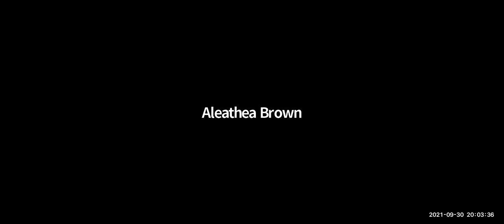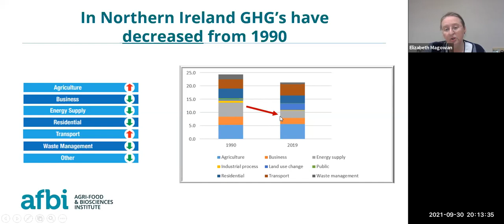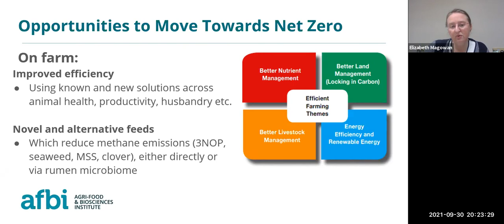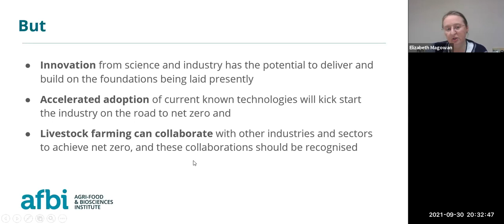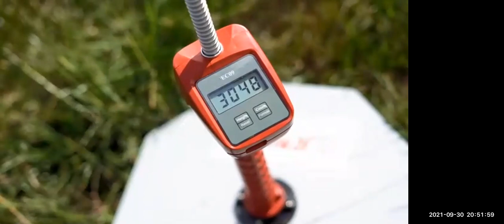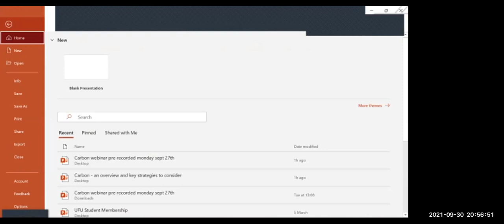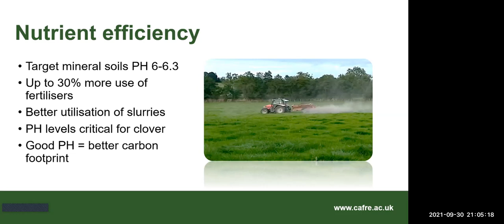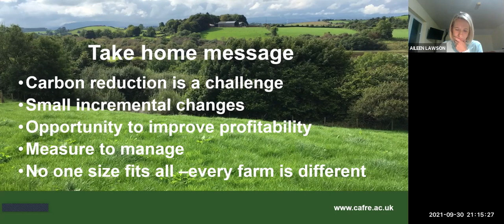Beef Webinar Series 2021 - Carbon: an opportunity and a challenge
Agri-Food and Biosciences Institute (AFBI), College of Agriculture, Food and Rural Enterprise (CAFRE), Livestock and Meat Commission (LMC), Northern Ireland Meat Export Association (NIMEA), National Beef Association (NBA) and Ulster Farmers’ Union (UFU) have joined forces to deliver a series of beef webinars with a focus on sustainable beef farming for the future. The four webinars are specifically tailored for farmers and will focus on solutions that can be employed to further increase the sustainability of the beef industry in Northern Ireland. Speakers will include farmers, industry representatives, researchers and advisers, and the webinars will provide important messages for all involved in the local beef industry.

Recorded 30.09.21